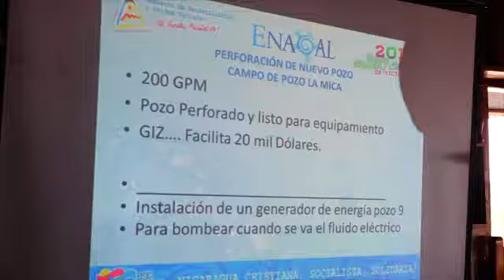Gobierno Sandinista sostiene encuentro con familias de San Carlos para abordar tema del agua potable